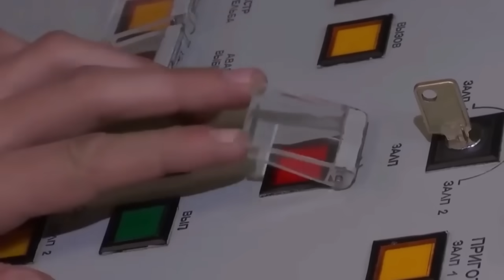ATAQUE devastador a CRIMEA hunden barcos rusos Flota DESAPARECE del mar negro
ATAQUE devastador a CRIMEA hunden barcos rusos Flota DESAPARECE del mar negro. Ejército ucraniano  impacta dos naves de desembarque clase Serna de la flota rusa